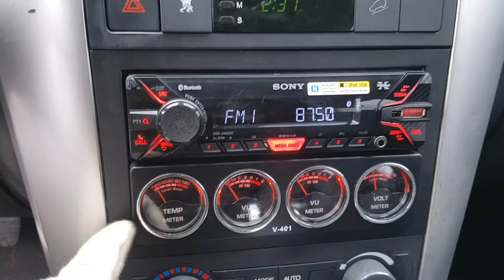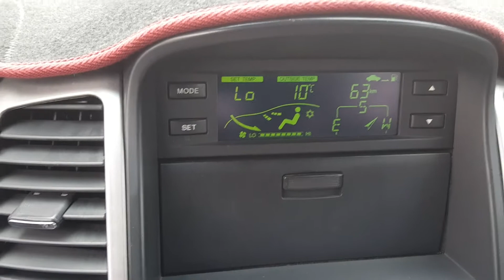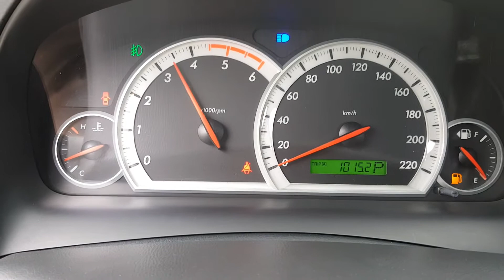WINSTOM 053515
YES  TRADING.